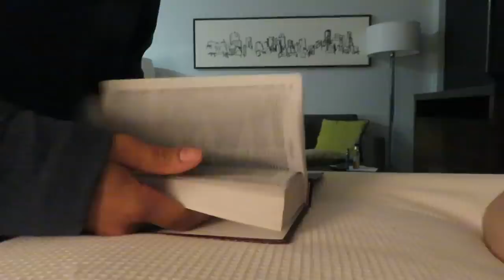Quarantine in a Hotel w/ my Girlfriend!!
All socials: Surfer_Ollie